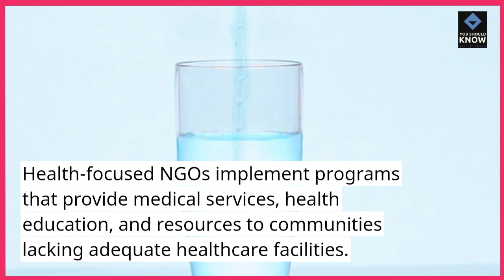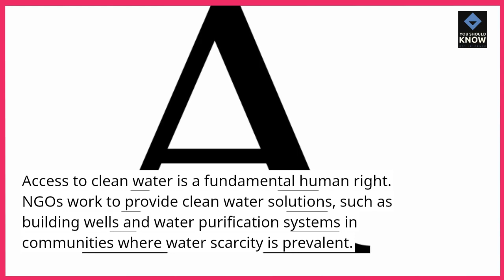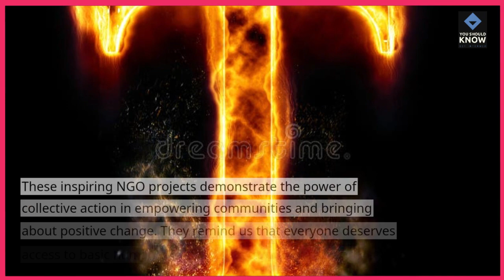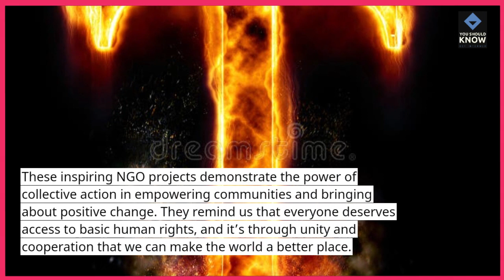Top 10 Inspiring NGO Projects Empowering Communities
Discover inspiring NGO projects with the Top 10 Inspiring NGO Projects Empowering Communities. From community development to empowerment initiatives, explore projects that make a positive impact on diverse communities around the world.